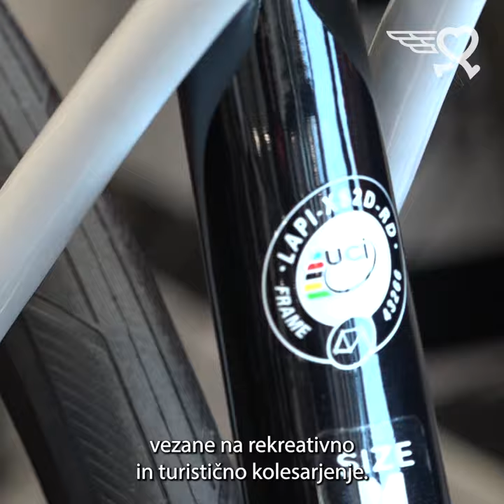Migimigi Gremo na kolo - Miha Koncilija - junij 2021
Migimigi izziv "Gremo na kolo!" ti bo pomagal, da se izogneš najpogostejšim napakam v kolesarstvu, ki vodijo v poškodbe, utrujenost ali "odpor" do tega športa in te navdušil nad kolesarstvom. Ambasador izziva je Miha Koncilija, trener ekipe POGI TEAM Generali, prvi trener Tadeja Pogačarja in iskalec talentov, med drugim pa je leta 1999 osvojil tudi naslov državnega prvaka v cestnem kolesarstvu.